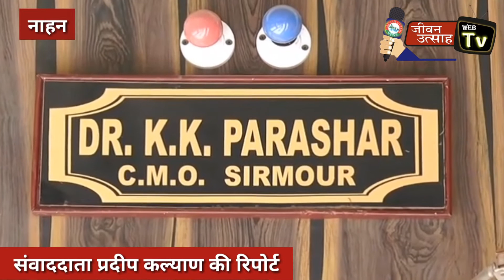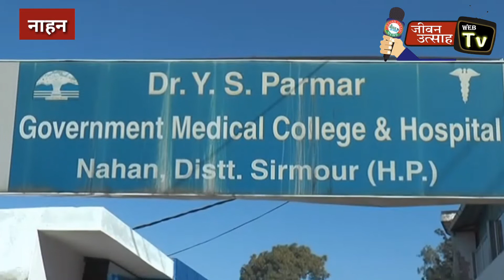16 जनवरी को होगी वैक्सीनेशन की लॉन्चिंग, तैयारियां शुरू !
16 जनवरी को होगी वैक्सीनेशन की लॉन्चिंग, तैयारियां शुरू !